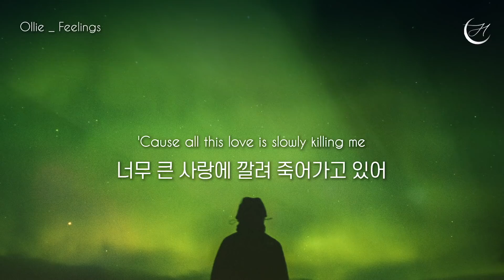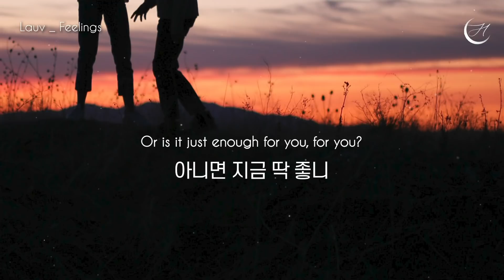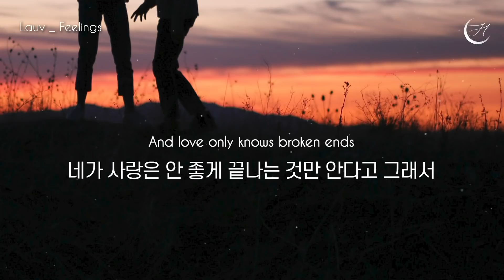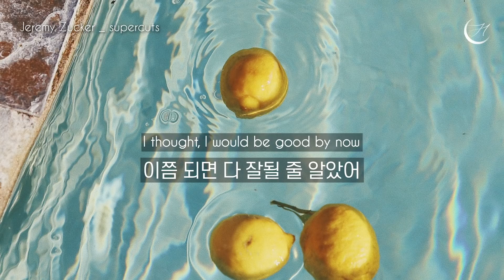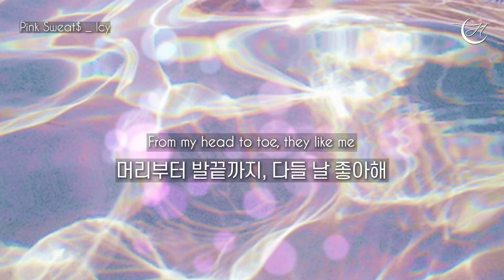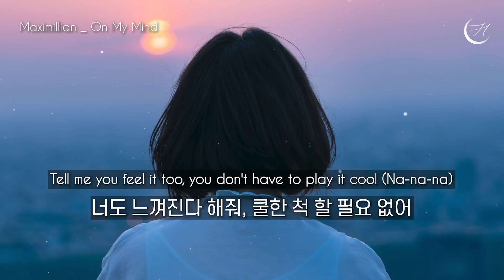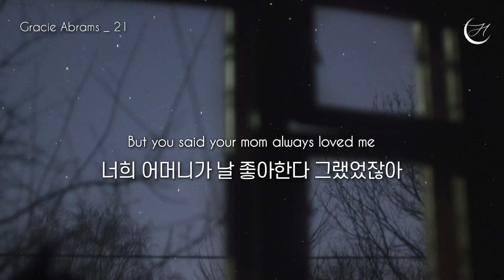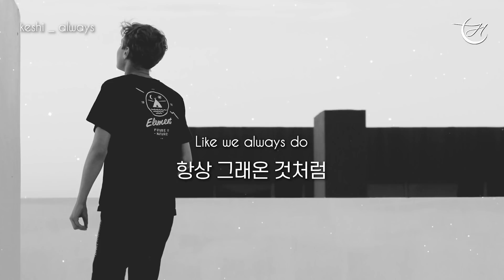혼자 듣기 아까운 팝송 모음 [가사/해석]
❤️ 시청료는 구독